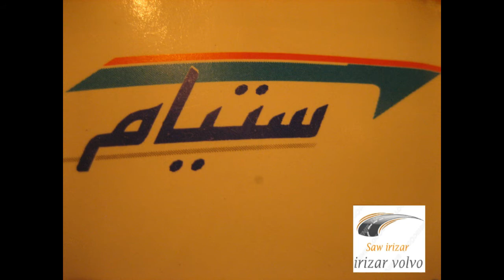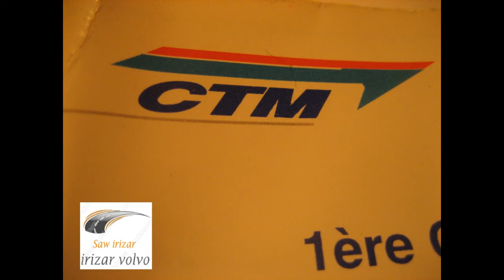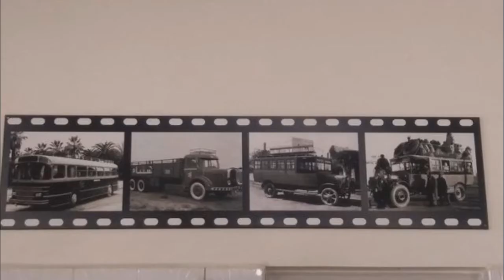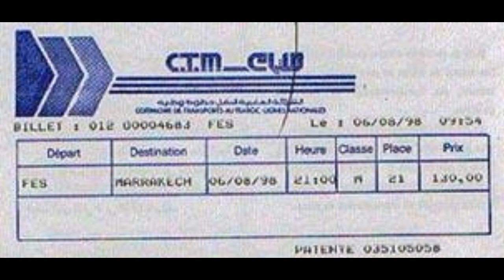Histoire CTM Morocco نوستالجيا مع ستيام لن ترى مثل هذه صور من قبل لحافلات ستيام قديمة